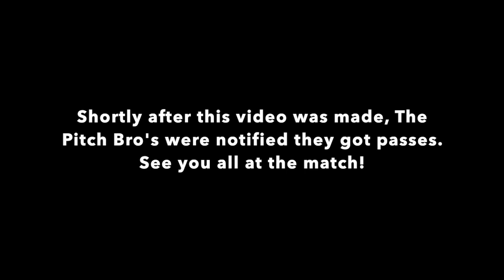Sporting KC vs. LA Galaxy | MLS | Episode 32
Jeff and Joe make predictions for the upcoming MLS match-up, Sporting KC vs. LA Galaxy. Should be a well contested match!

The Pitch Bros did in fact receive press passes for the event (while this was being recorded). Thanks for the passes Sporting!